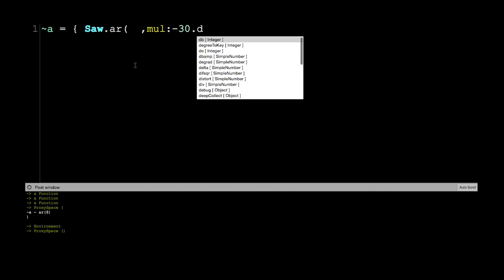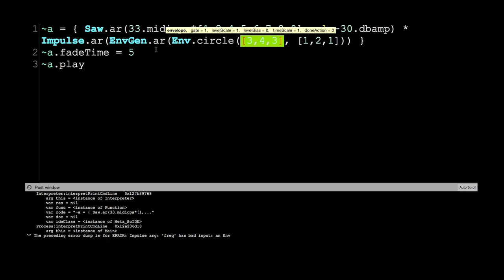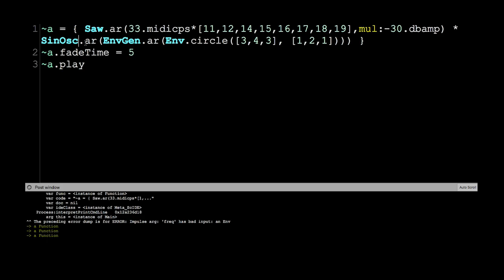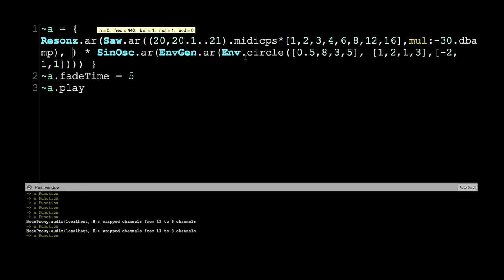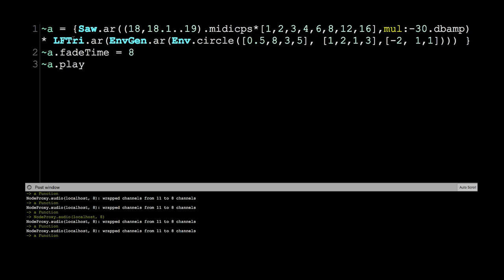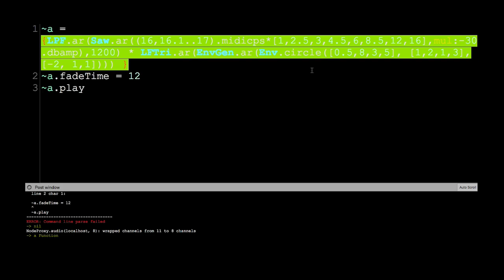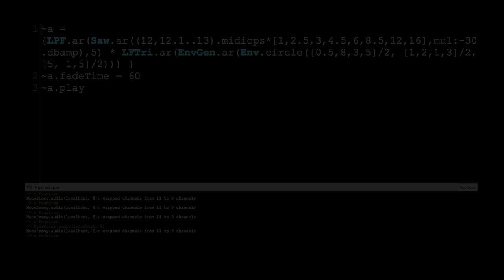One Of Us (Cybernetic Orchestra)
Track 2 from the Cybernetic Orchestra's 4th album, Chiptunes. The orchestra live codes with SuperCollider's JITLib, with the additional constraint that only one node is used throughout the improvisation.

Chiptunes Album details: Recorded April 2017 and March-April 2018 in TSH-203 and the Networked Imagination Laboratory, McMaster University, Hamilton, Ontario, Canada - and over the Internet.
Contributors: Jamie Beverley, Daven Bigelow, Cristina E. González Espinoza, Jean Alejandra Fernandez Perez, Jen Garner, Ali Khajehei, Jason Lau, Sonia Leung, Alex MacLean, Moj Modares, Luis Navarro del Angel, David Ogborn, Spencer Park, Mauricio Strange, Stephen Surlin; Artwork and layout by Jason Lau; Logo design by Amy McIntosh

Love and gratitude to our friends and family, to all past, present, and future members of the Cybernetic Orchestra, to the Faculty of Humanities at McMaster University, and to all the wonderful people building and exploring with SuperCollider, TidalCycles, and beyond! The Networked Imagination Laboratory was created with funds from the Canada Foundation for Innovation (John R. Evans Leaders Fund) and the Ontario Ministry of Research, Innovation, and Science.